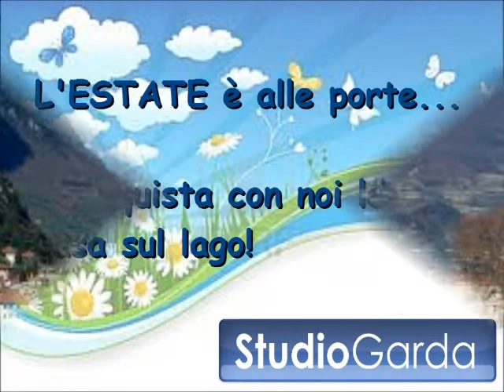657-1-5 Appartamento personalizzabile Riva del Garda